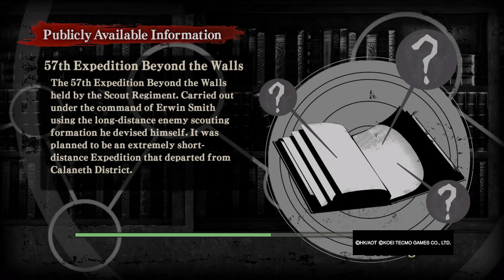A.O.T. Wings of Freedom road to 100% completion #9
Finally Finished all dire subjugation targets. Time to Finish requests and the gallery